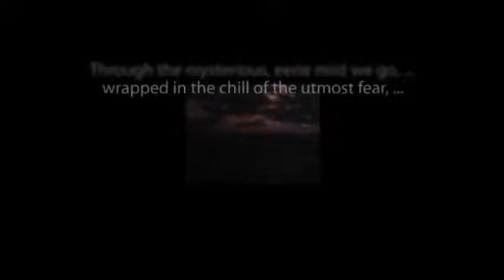CBS Radio Mystery Theater "All Things Are Possible" hosted by E.G. Marshall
A classic episode from the long-running anthology series.  This story is based on Leo Tolstoy's short story, "God Sees the Truth, But Waits".